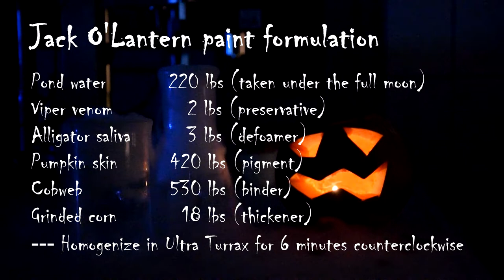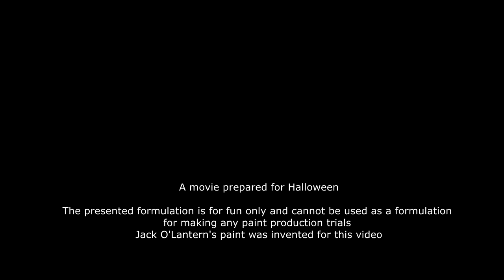Jack O'Lantern paint formulation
Happy All Hallows' Eve
Video prepared for Halloween 2022 fun